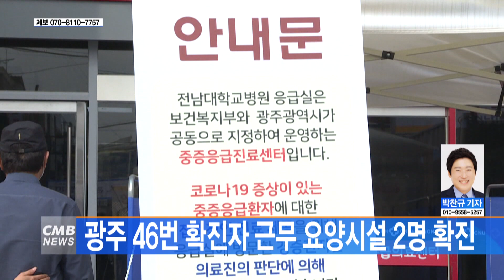[광주뉴스] 광주 46번 확진자 근무 요양시설 2명 확진